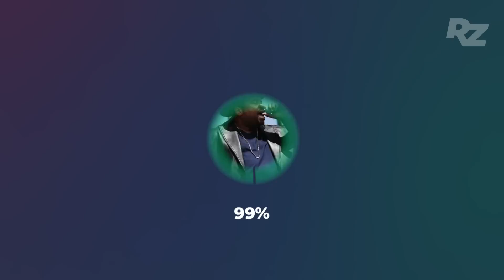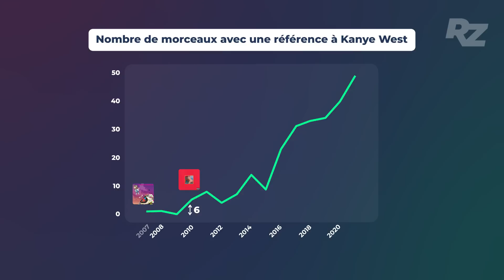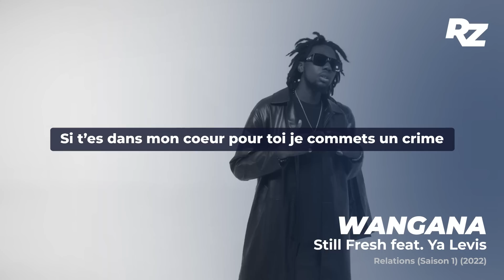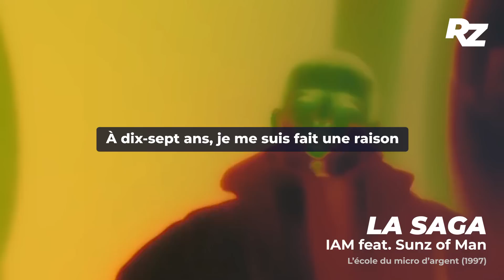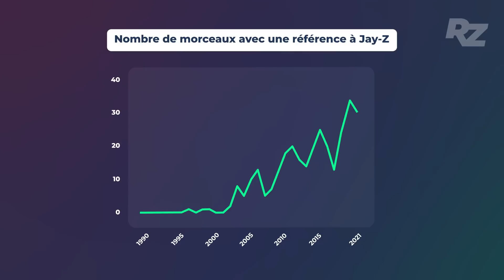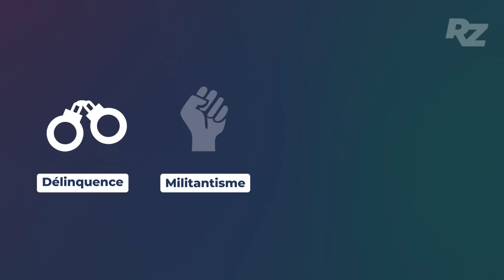Les 5 RAPPEURS US les plus cités dans le RAP FR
Les rappeurs français semblent fascinés par leurs homologues américains mais qui parmi ces derniers est le plus cités par nos rappeurs ?

Data Analyse & Graphisme : Maxime Benoit
Écriture & voix : Jules Dubernard
Motion & sound design : Olivier Hassan
Jingle : DarealRight